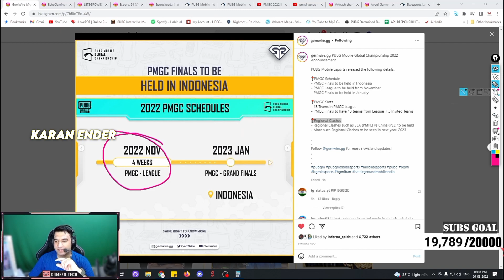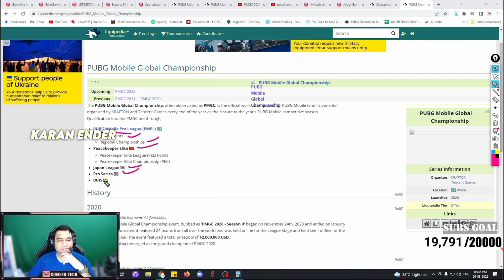Team India Slots For PMGC 2022